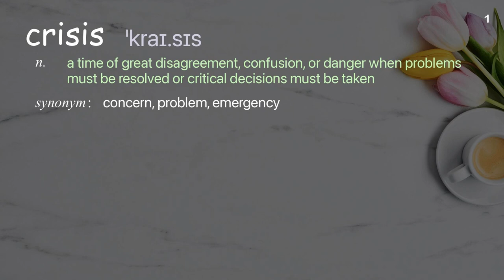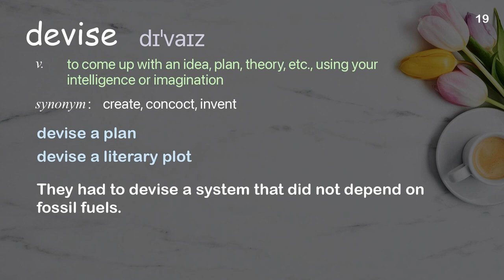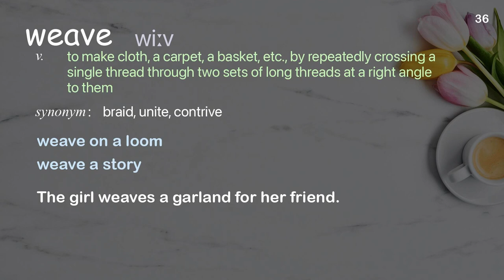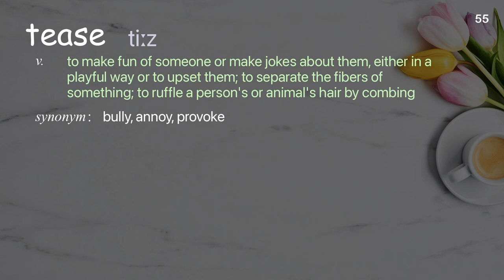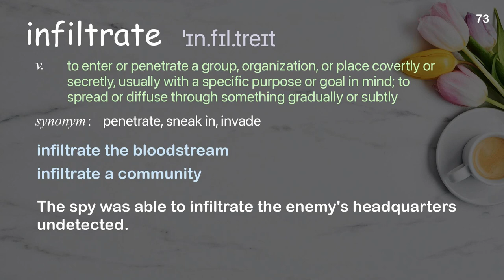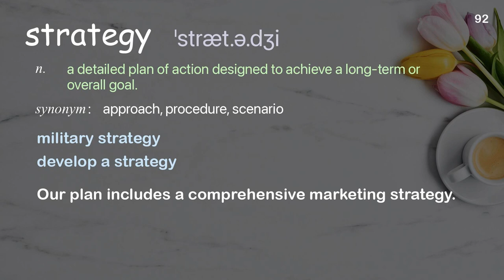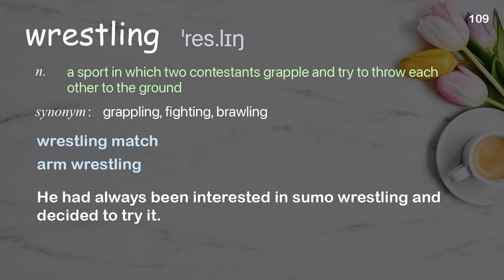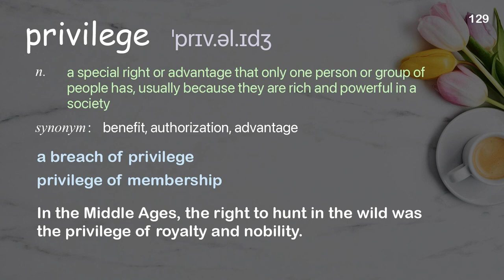129 Academic Words Ref from "Anthony Atala: Printing a human kidney | TED Talk"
■PLEASE NOTE

■Reference Source
Anthony Atala: Printing a human kidney | TED Talk